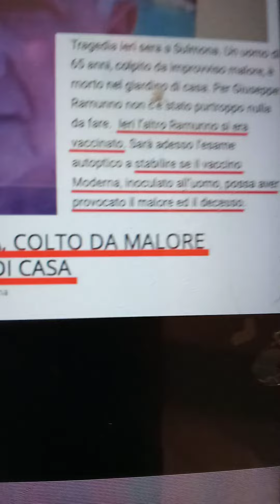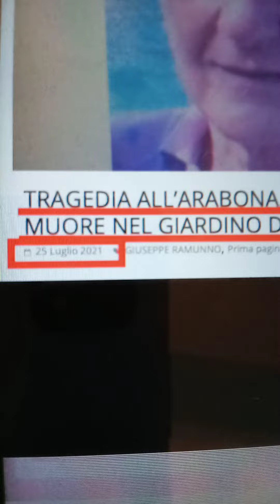MUORE GIUSEPPE RAMUNNO DI SULMONA..PERATOSI IL GIORNO PRIMA!!!R.I.P...